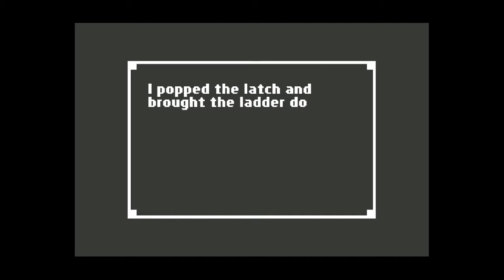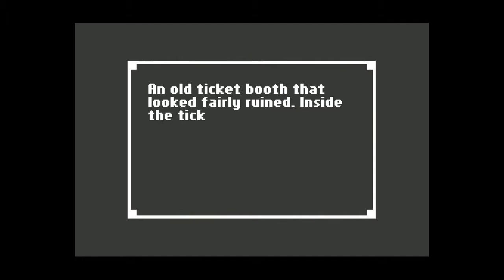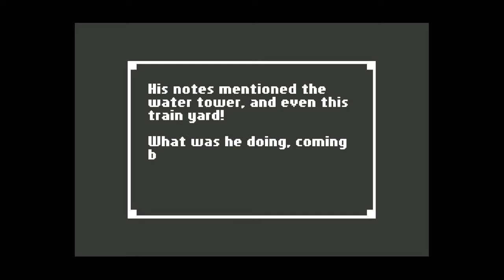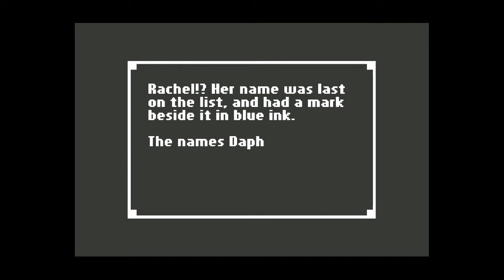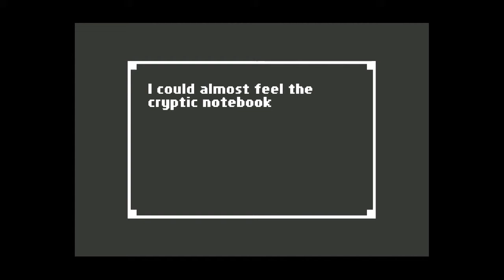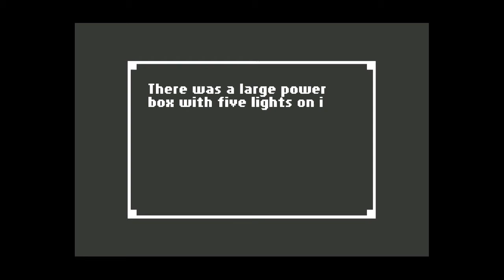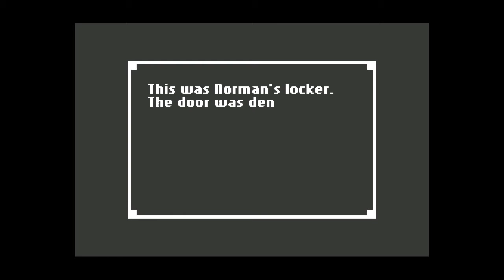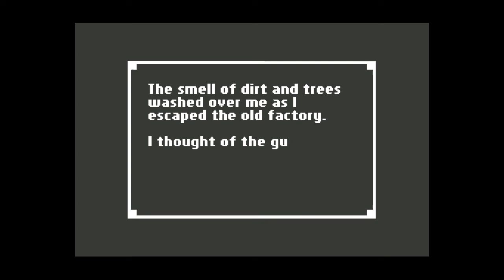Home Part 3: Water Tower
continuation of playing the indie game "Home" by Benjamin Rivers.